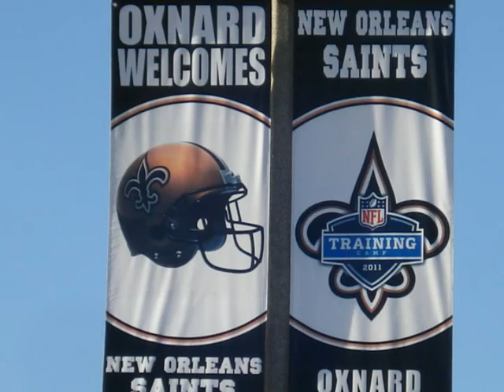New Orleans Saints 2011 By TonyD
See all the Action At the New Orleans Saints Training Camp In Oxnard Film Shot by TonyD